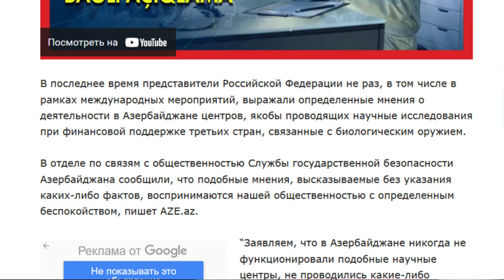В России выдвинули необоснованные обвинения против Азербайджана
В последнее время представители Российской Федерации не раз, в том числе в рамках международных мероприятий, выражали определенные мнения о деятельности в Азербайджане центров, якобы проводящих научные исследования при финансовой поддержке третьих стран, связанные с биологическим оружием.
В отделе по связям с общественностью Службы государственной безопасности Азербайджана сообщили, что подобные мнения, высказываемые без указания каких-либо фактов, воспринимаются нашей общественностью с определенным беспокойством, пишет AZE.az.